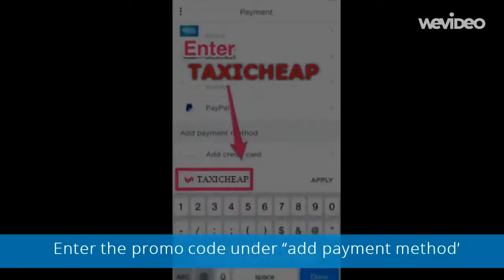LYFT PROMO CODE DENVER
codigo - code : TAXICHEAP

No eres nuevo y quieres tu carrera gratis. clic en el link de abajo

Taxi, International Airport (Airport),cab,car services,Transport (Website Category), how to make money driving

free lyft code
free lyft codes
free lyft ride
free lyft rides
how to use lyft credit
lyft $50 credit
lyft app
lyft code
lyft code for existing users
lyft codes
lyft codes for existing users
lyft coupon
lyft coupon code
lyft coupon codes
lyft coupons
lyft credit
lyft credit code
lyft credit code for existing users
lyft driver
lyft first ride free
lyft free ride
lyft free ride code
lyft free rides
lyft promo code
lyft promo code existing users
lyft promo code for existing users
lyft promo codes
lyft promo codes for existing users
lyft promos
promo code for lyft
promo code lyft
promo codes for lyft

lyft promo code
lyft credit code
lyft code
lyft coupon